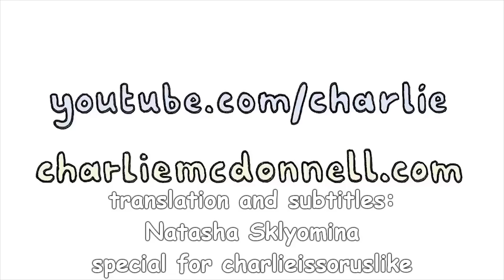A Resolute Unicycling Muppet (rus sub)